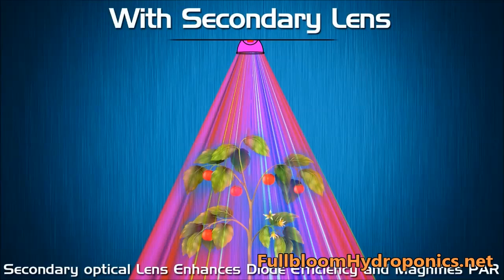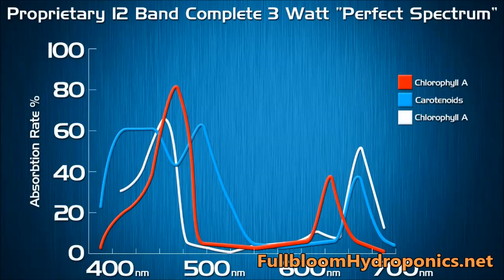KIND LED Grow lights - Available at: FullbloomHydroponics.net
LED grow lights from KIND are among the leaders in the industry, featuring cutting edge technologies and delivering a spectrum catered to the needs of growing plants.